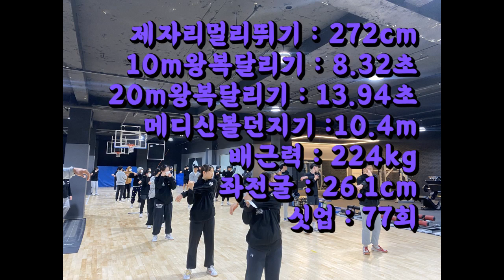대치동 육각형 체대입시생 그런데 2학년인.. 3월테스트 5위 단대부고 송승민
lovesanglee0